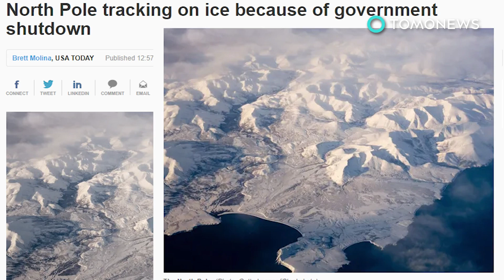Trump shutdown could cause global navigation catastrophe - TomoNews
WASHINGTON — Trump government shutdown is preventing scientists from mapping the alarming shift in the magnetic North Pole.

SOURCES:
Nature, Reuters, The Washington Post, Maritime Executive